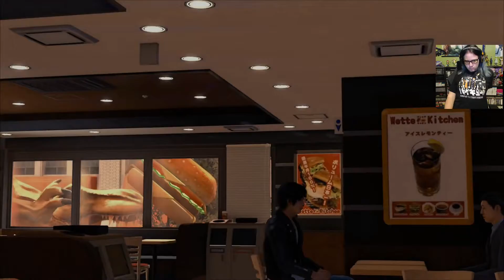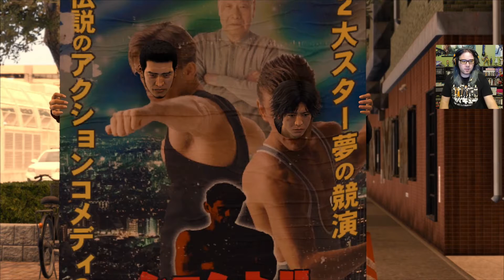TW Plays Lost Judgment #104 - The Funny Face Sign (Japanese Audio)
It's time for one last little bit of irreverence with our main man Kaito before sending this thing off.

Lost Judgment is an action-adventure JRPG with a beat-em-up combat system developed by Ryu Ga Gotoku Studio and published by Sega. It was released globally on September 24th, 2021.

A sequel to the 2018 game Judgment (a spin-off of the Yakuza series), the game focuses on private detective Takayuki Yagami as he investigates a criminal accused of both sexual harassment and murder.

Similar to how Yagami is voiced by Takuya Kimura in Japanese and Greg Chun in English, the game features two prominent characters voiced by two celebrities for the Japanese voiceover: Hiroshi Tamaki and Ken Mitsuishi. The game retains the action sequences from the first game but further developed while stealth elements are also revised.

(Wikipedia)